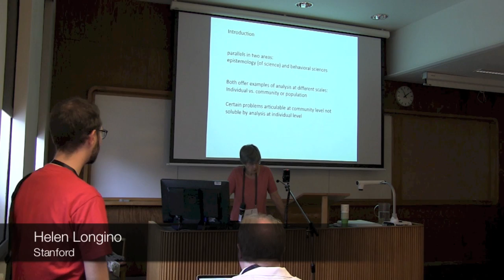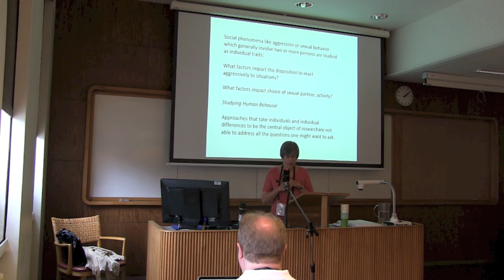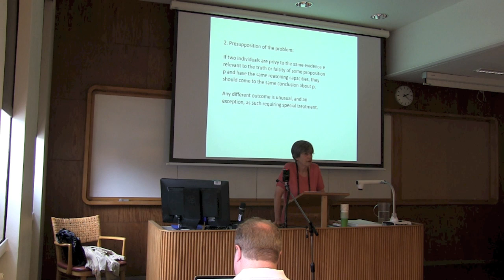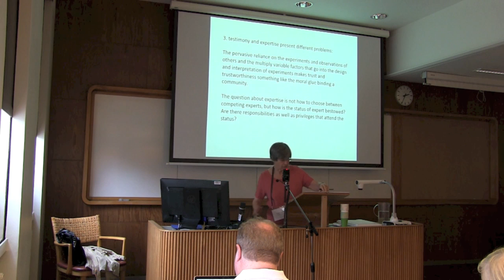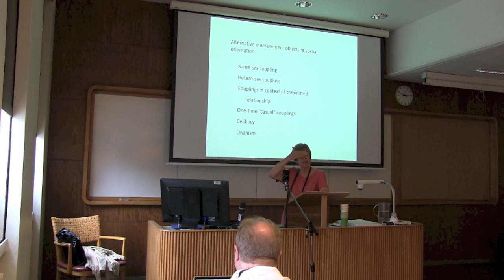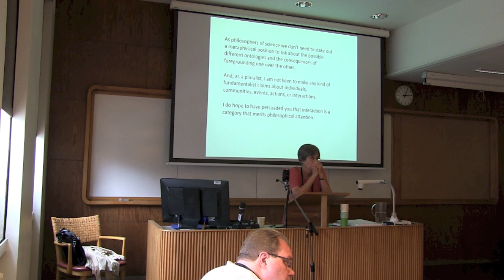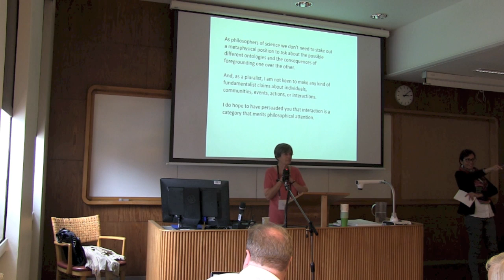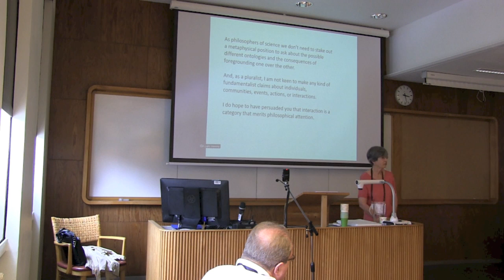ENPOSS 2016: Helen Longino - Scale Matters in Epistemology and in Social Analysis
Helen Longino giving a keynote titled "Scale Matters in Epistemology and in Social Analysis" at European Network for the Philosophy of the Social Sciences 2016 conference, which took place on 24-26 August at the University of Helsinki.